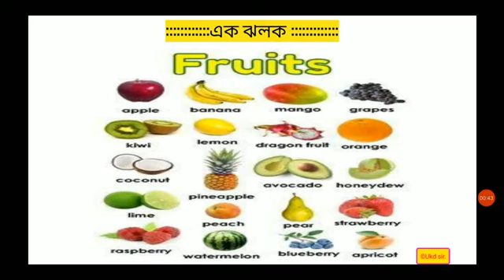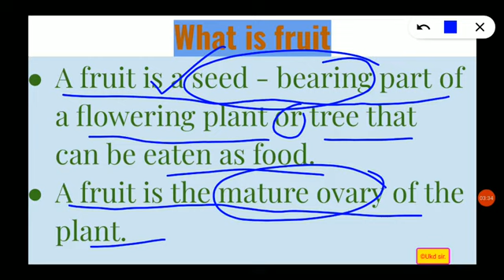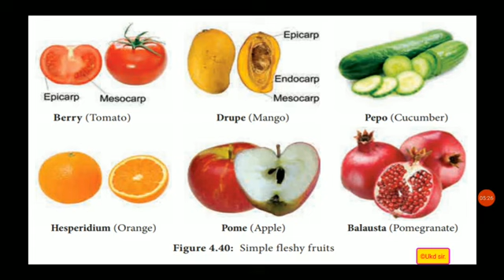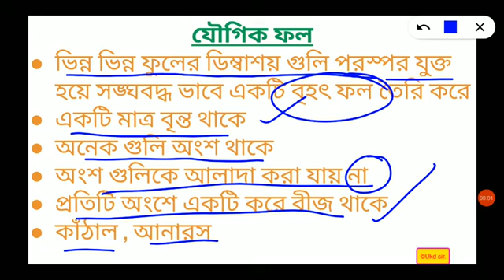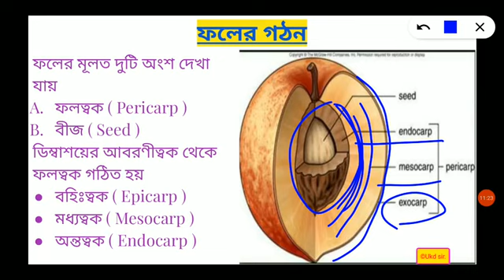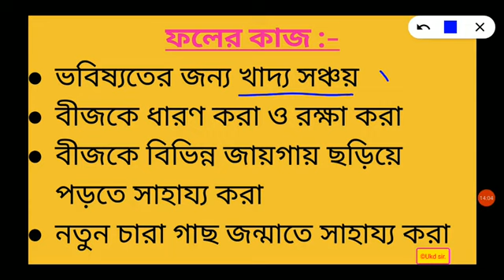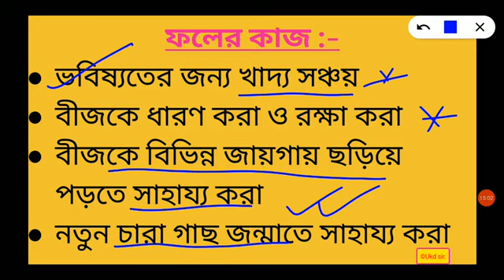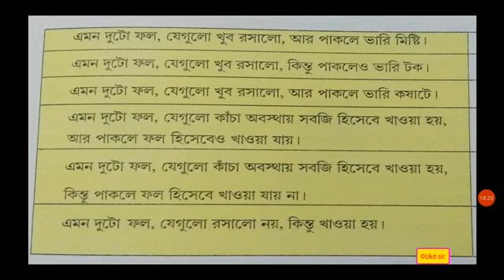ফলের গঠন , প্রকারভেদ ও কাজ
For Class VII ( WB Board )